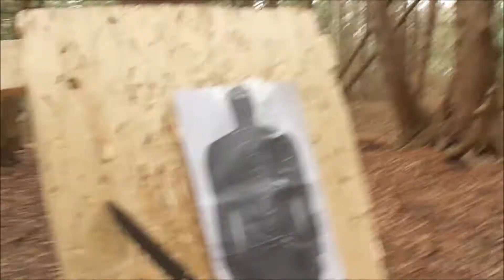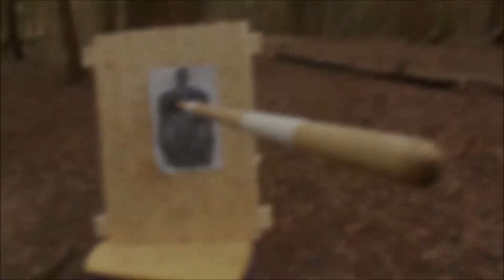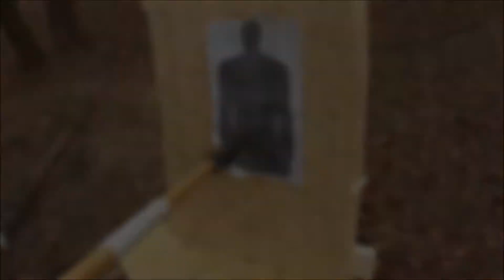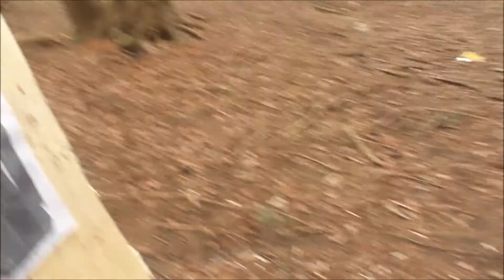First Attempt With The Cold Steel Special Projects Homemade Spear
CAN WE HIT 20 LIKES.  THAT WOULD BE AMAZING!!!

Here is a link for my How to Make A Homemade Garden Shears Spear, check it out: